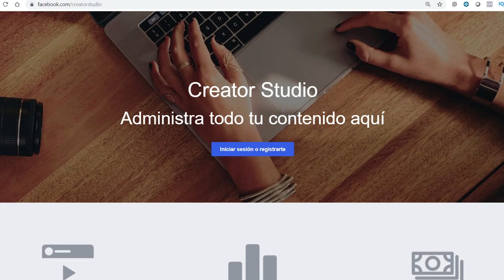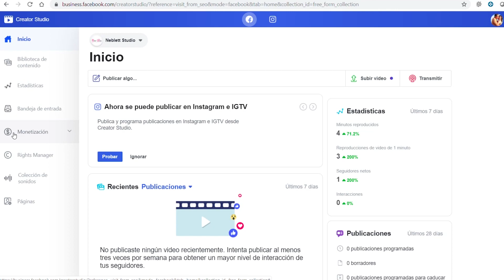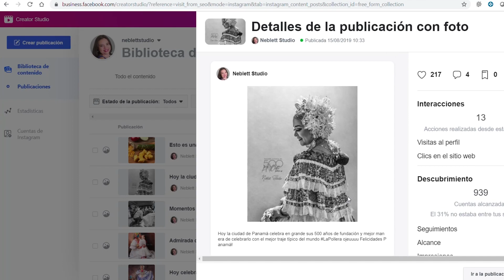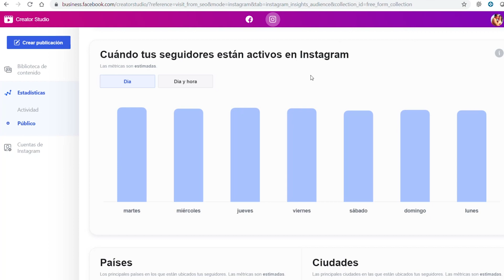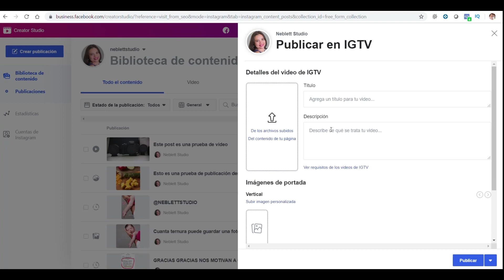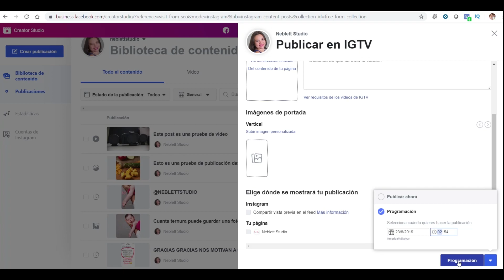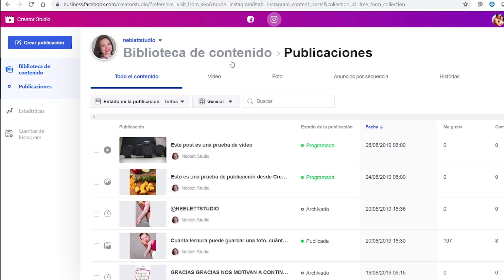Cómo PROGRAMAR publicaciones en INSTAGRAM y Facebook [GRATIS] 👌 con CREATOR STUDIO 🔥